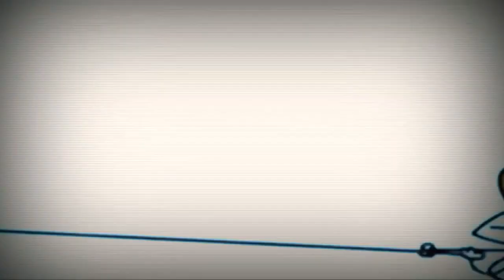4 лютого 2023 р.